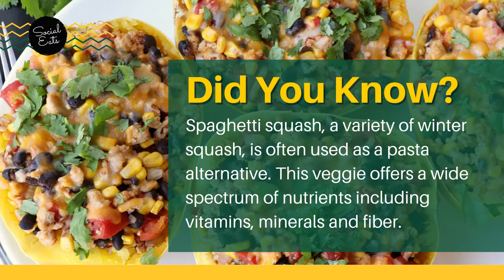Spaghetti Squash Burrito Boats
One of our all-time favorite recipes, Spaghetti Squash Burrito Boats are as delicious as they are colorful. Bursting with flavor and simple to make, you'll be wondering how often is too often to make these.

The spaghetti squash, featured in this recipe, is a variety of winter squash and is often used as a pasta alternative. This veggie offers a wide spectrum of nutrients including vitamins, minerals and fiber.